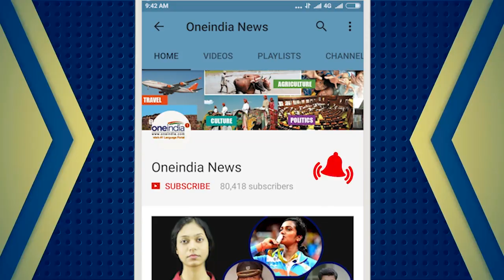FIFA U-17 World Cup: Jeakson Singh makes history by scoring first World Cup goal | Oneindia News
Indian footballer Jeakson Thounaojam made history by scoring first ever goal of India in the FIFA under 17 World Cup during the side's clash against Colombia at the Jawaharlal Nehru Stadium in Delhi. Meanwhile, India lost 1-2 against Colombia in their second game of the FIFA . India's loss means that they are very unlikely to progress ahead to second round of the FIFA U-17 World Cup.